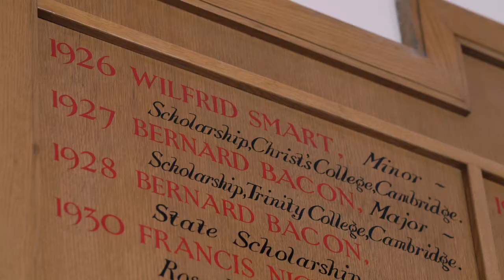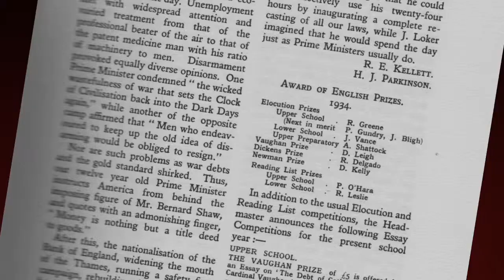2. RAH Centenary Celebration: Establishment, 1928-1939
Filmed and produced by Flavia Rittner and Adam Scoffield